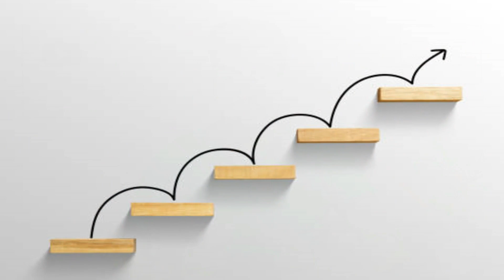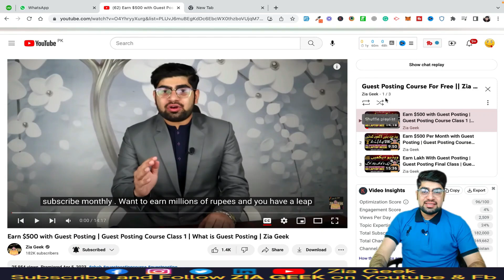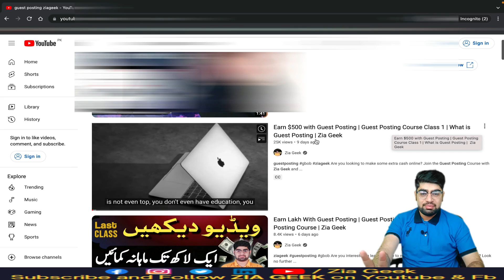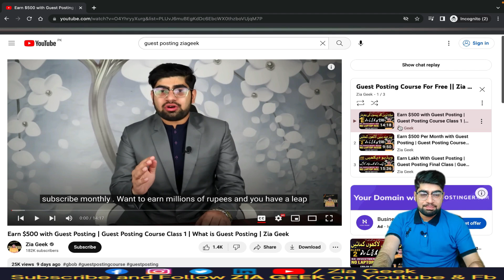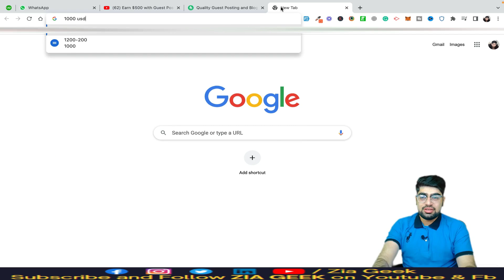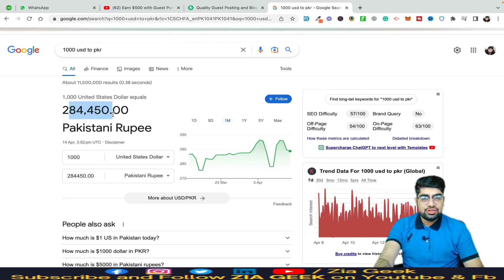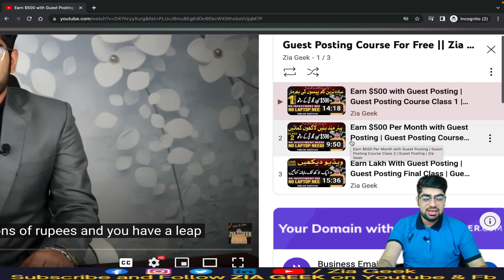Earn 2 Lakh Per Month | Online Earning In Pakistan | Make Money Online | Zia Geek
Are you ready to take your online presence to the next level and start making money online? Then you need to watch my guest posting course!

In just 40 minutes, I'll show you how to use guest posting to increase your online visibility, grow your brand, and make money online. This course is packed with expert tips and resources that you won't find anywhere else.

By the end of this course, you'll have all the tools you need to start guest posting like a pro. You'll know how to find the best guest posting opportunities, write compelling guest posts, and drive traffic to your website.

So, if you're ready to change your life and start making money online, then you need to watch my guest posting course. It only takes 40 minutes, but it could have a huge impact on your online presence and your earning potential.

Step 2:-  Get a Discount of Up to 10% By Using my link on Hostinger [ you need to purchase discounted hosting first, and we will give you a free website ]
Step: 3:- Form to fill once you purchased hosting by our

✔️Join Binance And Be Part Of My Team

✔️  Join by Following Link To Earn $25. (Payoneer)

✔️ WordPress Course

✔️ Fiver Course

✔️ Youtube Course

✔️ Javascript Course